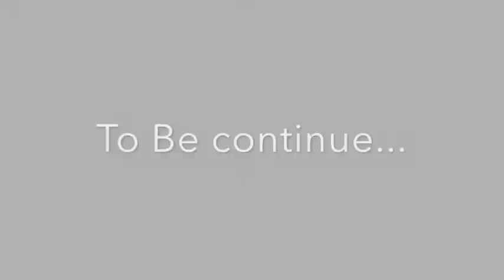My Mural : Silva sandiarini